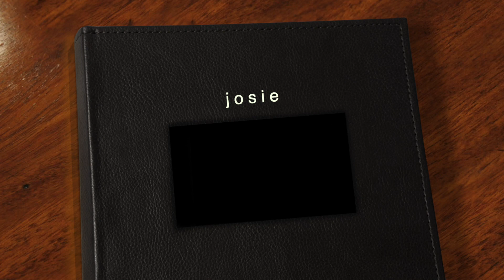josie - modern hello photography